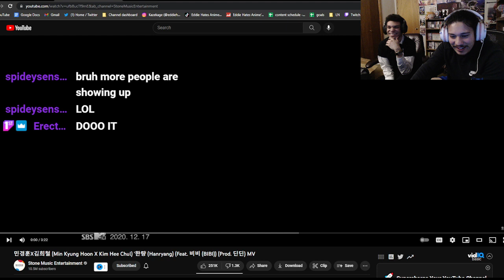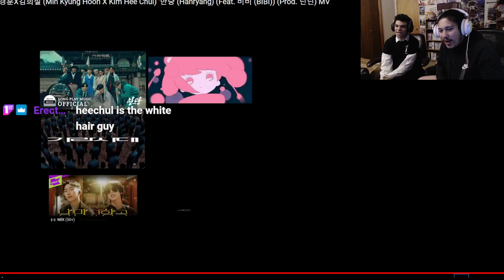민경훈X김희철 (Min Kyung Hoon X Kim Hee Chul) '한량 (Hanryang) (Feat. 비비 (BIBI)) (Prod. 딘딘) MV REACTION